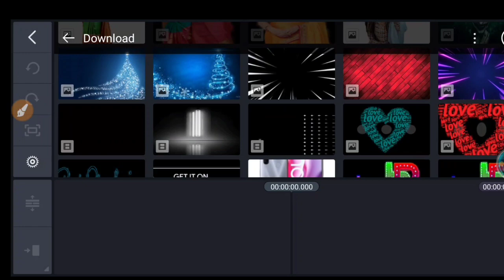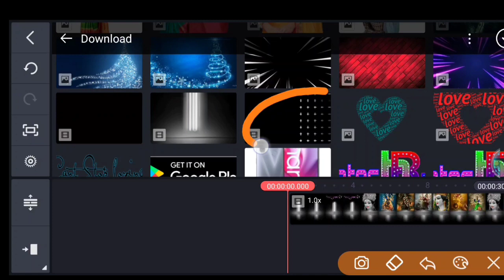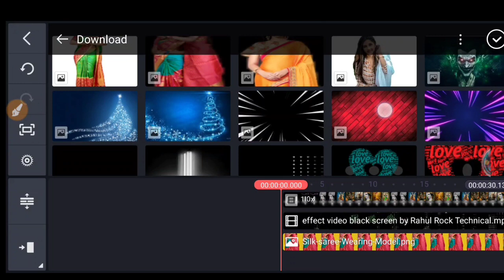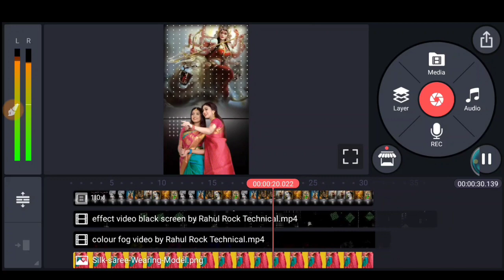kinemaster navratri video editing status | navratri status video 2020 | Durga puja status video edit